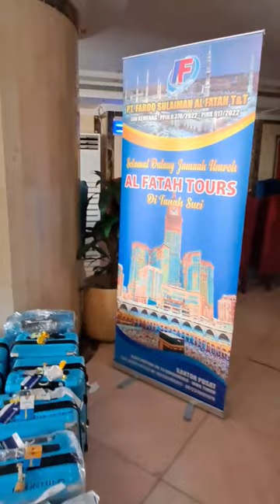hotel Nusour Majd Mohagerin Misfalah sekitar Masjidil Haram